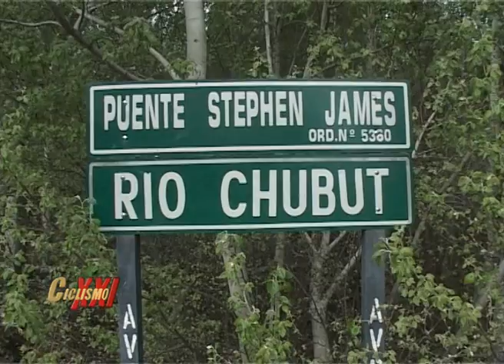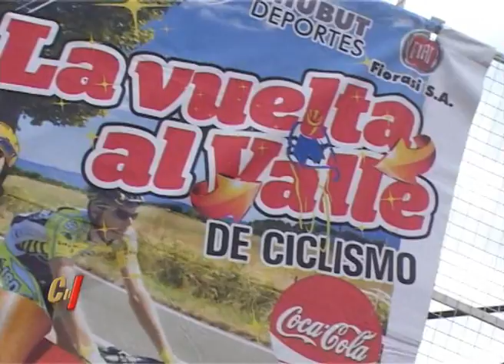3ª VUELTA AL VALLE DE CICLISMO, CHUBUT, 2ª PARTE - CICLISMO XXI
1ª Etapa. PGM 353 WEB Bloque 2.

Por Gambling TV (En VIVO por la Web): Domingo 11.00.